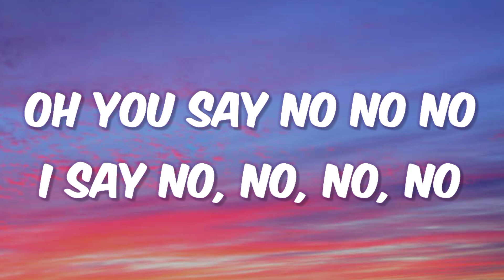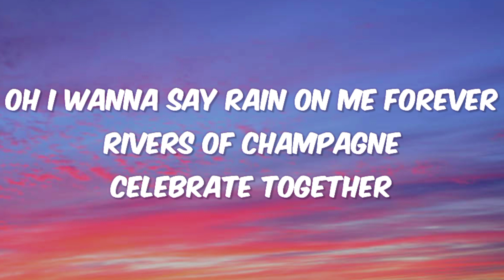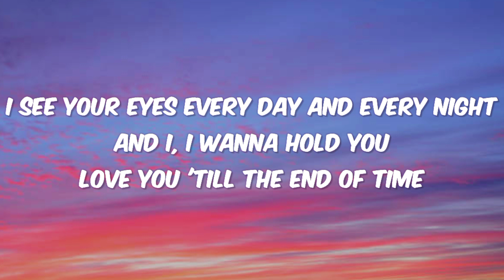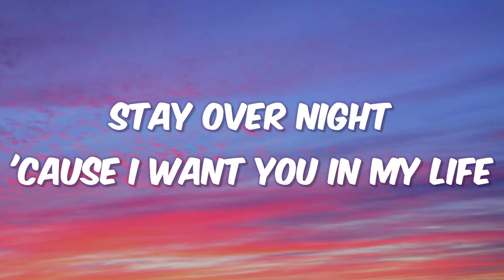Fly Project - TOCA TOCA (Lyrics)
Te encanta la música
Te toca, toca, toca
Hasta la vida loca, loca, loca, loca

Rivers of champagne
Celebrate together
Oh I wanna say rain on me forever
Rivers of champagne
Celebrate together

Hasta la vida loca, loc, a loca, loca